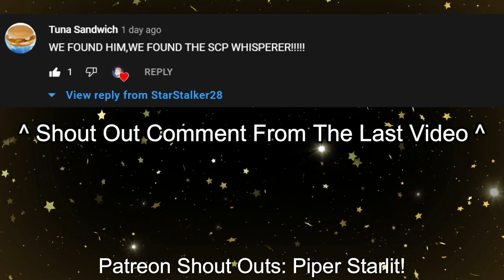Singing To SCP-939 As He Hunts Me Down In SCP: SL!!!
SCP-939 is known to communicate with humans and lure them in, so when I heard the siren song of SCP-939 in SCP: Secret Laboratory I couldn't help but join in. As the SCP Hunted me down across the map I continued the improv freestyle song, doing my best to juke out the dangers and escape alive!